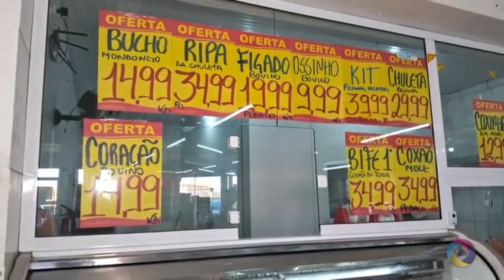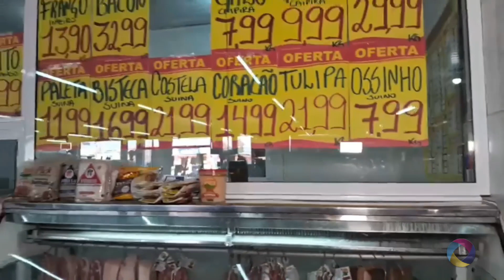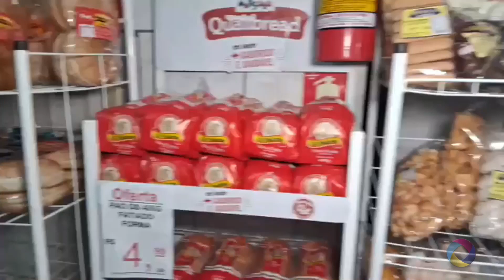DIMENSÃO TV...JJ Supermercados Tramandaí Grandes Promoções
JJ Supermercados Tramandaí Grandes Promoções